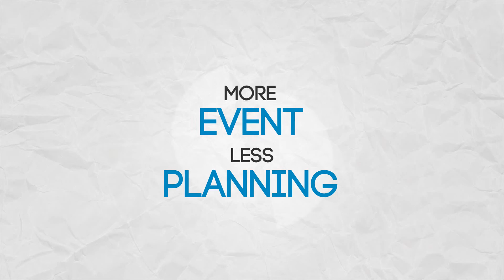More Event, Less Planning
Discover how Enhance Entertainment can help you create the perfect event with less effort than ever before.